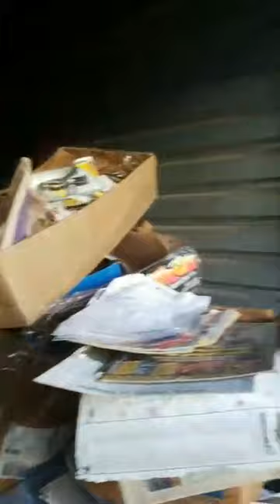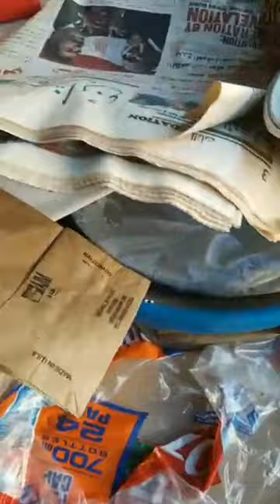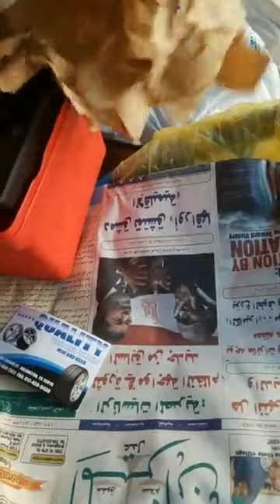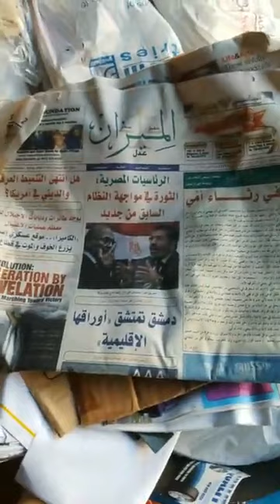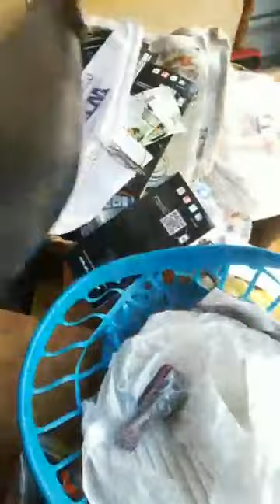episode1part3: CASH MONEY FOUND IN UNIT from Stoarage Unit Auction $30 Unit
FOUND SOME CASH MONEY IN THIS UNIT